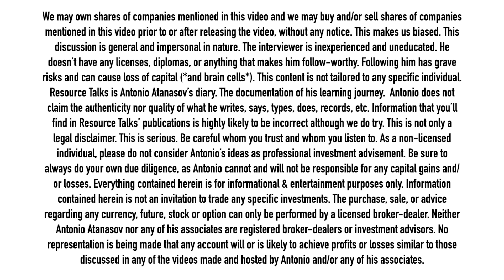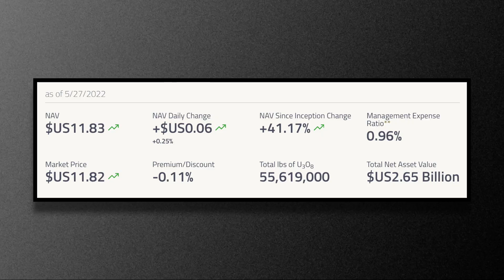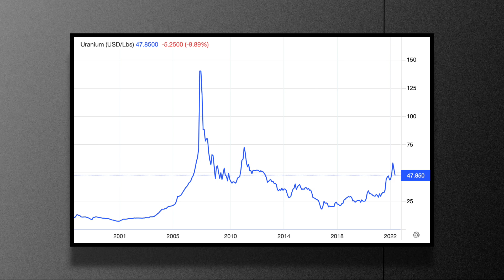He's Not Buying SPUT nor Explorers - Here's Why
This clip is part of the weekly show called "Resource Heads" that gets published every Sunday. Yes, it's free.

Here's the link to last Resource Heads Ep. 17

In this part of Resource Heads Ep. 17, Menachem Sahler explained to me one of his recent tweets, which highlighted why he isn't invested in the Sprott Physical Uranium Trust.

"SPUT is just like every other Ponzi in requiring exponentially increasing inflows in order for existing holders to exit with a profit. Too many U investors are deluding themselves about this reality.

Menachem told me that he doesn't think buying SPUT is a safe option to invest in uranium. He says that it's equivalent to buying something just because you hope to find someone later down the road to whom you'd sell that something at a higher price. That's not safe.

"Maybe you are one of the ones that escapes with a profit; I sincerely hope that's the case. Maybe some big hedgies come along and provide you generous exits and you're shrewd enough to seize the moment. However, there is no scenario I see where the vast majority of SPUT shareholders don't eventually wind up holding the bag", Menachem said on Twitter.

What others have said on Twitter, is that they hope SPUT will eventually restructure the fund in a way that it can be selling the cheap uranium at a (then, hopefully) higher price. That's speculation and not certain as of yet. Could it happen? Yes. Everything could happen.

I appreciate different opinions on everything, so I would greatly appreciate if someone can prove Menachem wrong.

Important warning

Antonio Atanasov is not an investment advisor. Antonio Atansov owns shares of companies mentioned in this publication. The information provided in this publication – and all other publications by Resource Talks – is impersonal in nature and meant for general information purposes only. Before taking any action on any investment, it is imperative that you consult with multiple licensed, experienced, and qualified investment advisors. Get numerous opinions before taking your own decision in the end. The minimum risk on any investment mentioned in this publication is 100% loss of capital.

Shortly: you will lose all of your money and possibly most of your braincells if you listen to talking heads on the internet. Especially if they have orange hair and no experience (me).

Timestamps

00:00 Important warning
00:30 What Menachem said on Twitter
05:40 The greater fool theory
07:00 How could SPUT make money?
09:35 Is SPUT a "safe" investment in uranium?
11:23 Could SPUT go to zero?
11:45 Why explorers are not the safest bet either
17:30 What does Menachem like in uranium?

Was there something wrong with what the guests said? Did I fail to ask an important question? Did I make a mistake in my reporting? Please tell me about it. Criticism and skepticism are highly welcome and help me learn. Thank you.